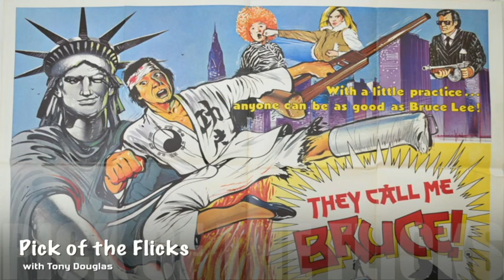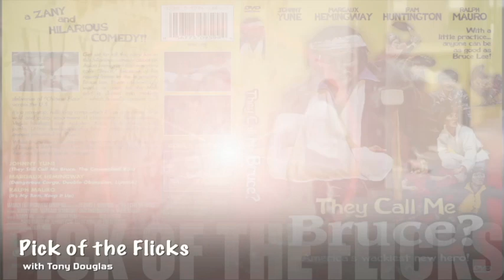They Call Me Bruce 1982 Movie Review Johnny Yune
In this episode of Pick Of The Flicks, Tony reviews the hilarious 1982 martial arts crime comedy, They Call Me Bruce starring Johnny Yune and Margaux Hemingway.

Pick Of The Flicks is the ultimate movie history channel dedicated to cinema lovers. Your support is greatly appreciated.